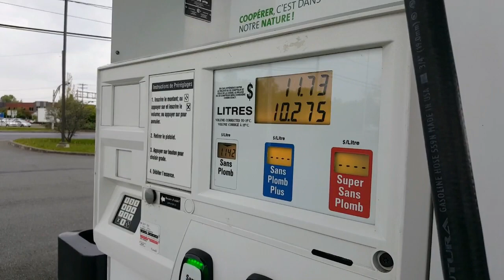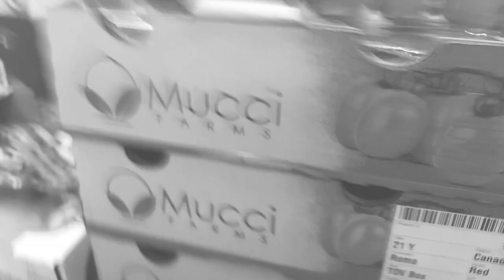Morando Fora - VLOG#01 - Chuva, Mercado e Comendo HotDog.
Mais uma tipica quinta feira aqui pra gente.
Dia onde todos saem fazer suas compras da semana!! Esse dia é esse fervo pq é o dia que o pessoal recebe!!
Vem acompanhar esse dia que começou chuvoso e terminou lindo!!